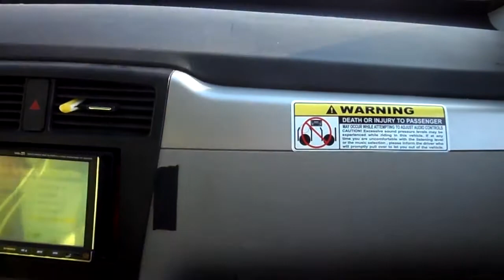one more time 3 18s